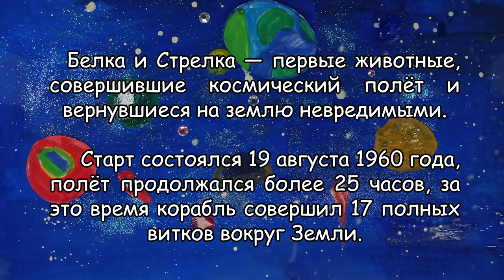Белка и Стрелка летят в космос